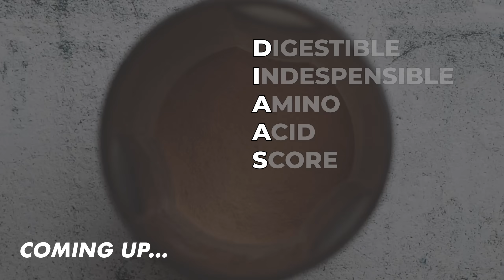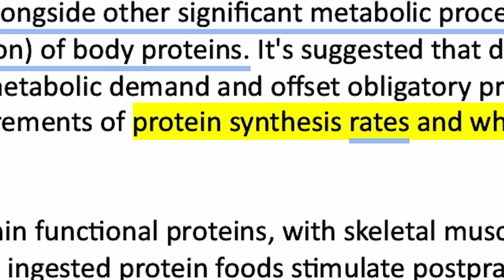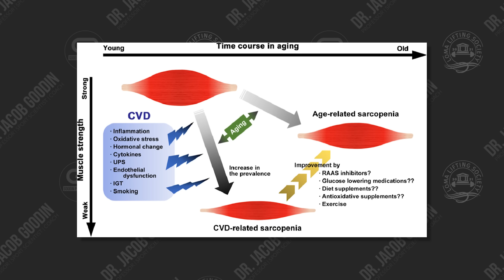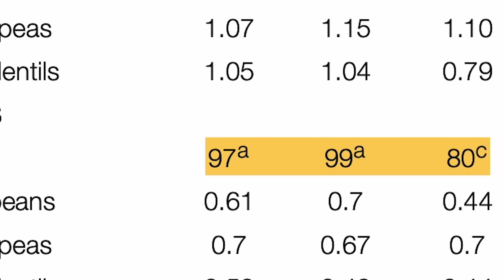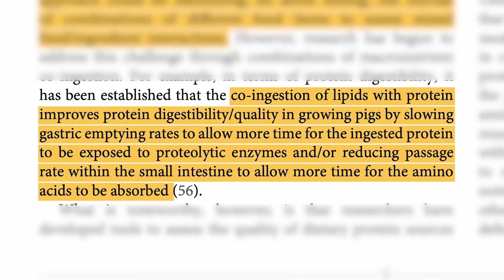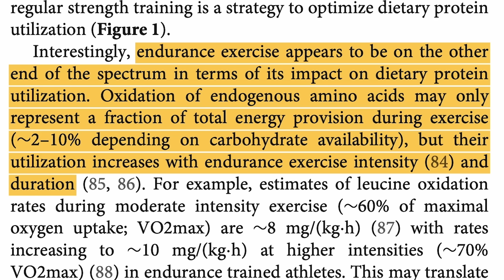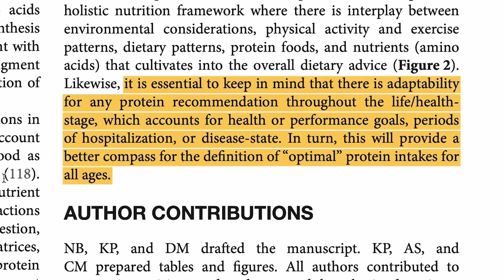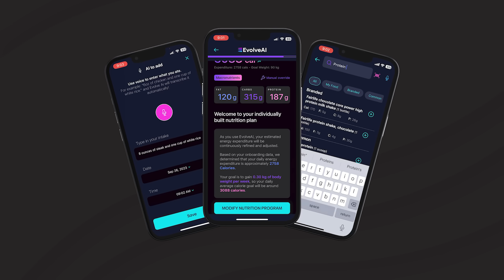Protein: The Muscle-Centric Approach to Longevity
✅ CSCS Accelerator Course!

Dietary protein is a macronutrient derived from food sources, consisting of amino acids that serve as the building blocks for various physiological processes, including the synthesis of skeletal muscle proteins. In the context of muscle building, dietary protein provides the essential amino acids necessary for stimulating muscle protein synthesis, thereby facilitating muscle growth, repair, and maintenance. It turns out, protein might also play a key role in longevity.

The paper titled "Dietary Protein Quantity, Quality, and Exercise Are Key to Healthy Living: A Muscle-Centric Perspective Across the Lifespan" by Nicholas A. Burd et al., published in Frontiers in Nutrition, delves into the critical role of protein in the growth, development, and maintenance of skeletal muscle tissue across the lifespan. The paper argues that current protein recommendations may not be sufficient for optimizing muscle mass, especially for active adults and older individuals. It calls for a shift from single-nutrient guidelines to whole food-based guidelines and emphasizes the need for balancing protein quality assessment methods with physiological correlates like protein synthesis and lean mass retention. The paper also discusses the importance of considering the food matrix and physical activity in protein recommendations.

Burd, N. A., McKenna, C. F., Salvador, A. F., Paulussen, K. J. M., & Moore, D. R. (2019). Dietary Protein Quantity, Quality, and Exercise Are Key to Healthy Living: A Muscle-Centric Perspective Across the Lifespan. Frontiers in Nutrition, 6.

This is the first research review in what will soon become a series.

Stop by my channel for complete teaching series on strength training, biomechanics, and sport science

Have a great day and remember to move well, live well, and teach others to do the same!

Our A.I. Expert System Coaching Application provides an individualized training experience that adjusts in real-time to the user.

Our platform's overall goal is to provide a totalized fitness experience that is a fraction of the cost of 1-on-1 coaching.

EvolveAl provides affordable expert coaching by uniting advanced Al, industry-leading coaches, world-class athletes, and cutting-edge researchers to empower everyone to achieve their training goals.

Try the app now for FREE for 2 weeks and unlock your potential!